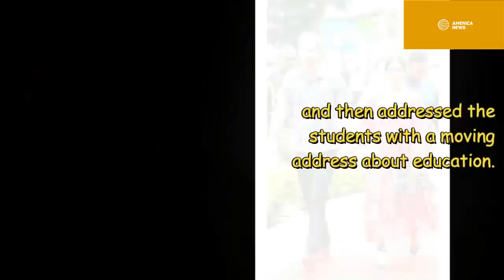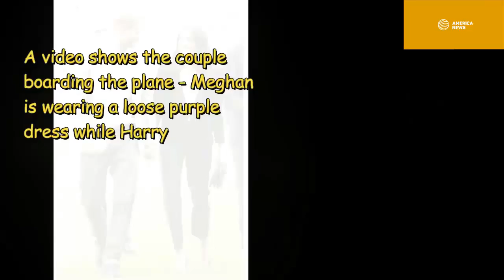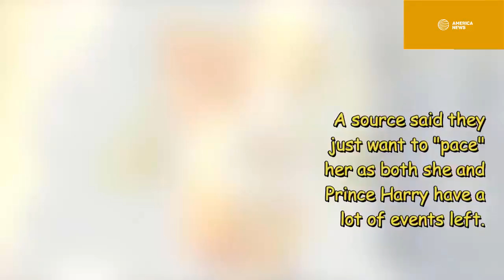Duchess Meghan conquered Fiji people with his first official speech on Royal tour